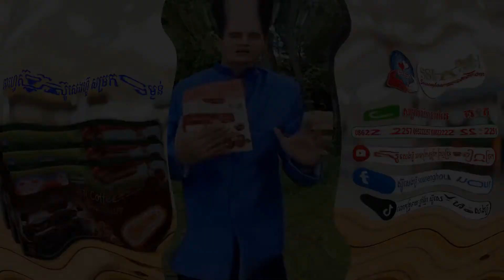10 និយាយរឿងព្រះពុទ្ធ ក្បួនទាយ ស៊ូសេងហ៊ួ ទាយយាមក្រលាខ្មែរបូរាណ ក្បួនហុងសុយចិន ស្នេហ៍ចាម មហាអំណាចឥណ្ឌា